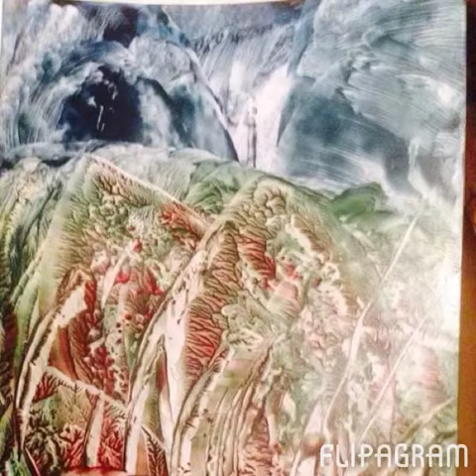Encaustic art by Jo Marvin